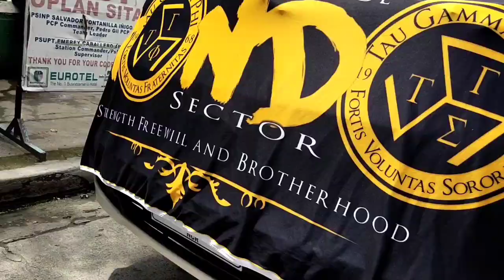VLOG 8 52nd ANNIVERSARY TAU GAMMA PHI TRISKELION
Happy anniversary to all TAU GAMMA PHI TRISKELIONS' GRAND FRATERNITY

      salute,
        Bianca Marie-Earist Chapter